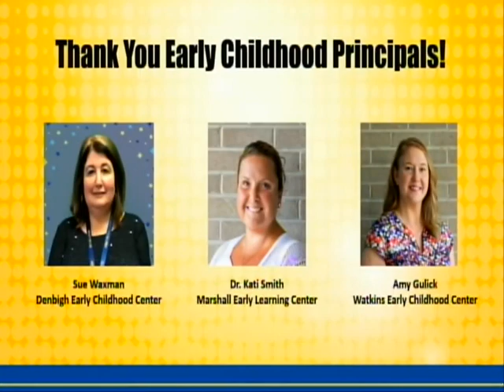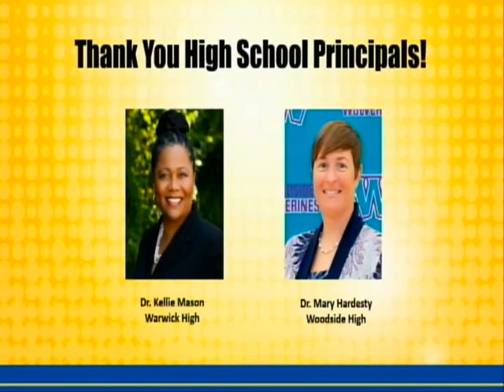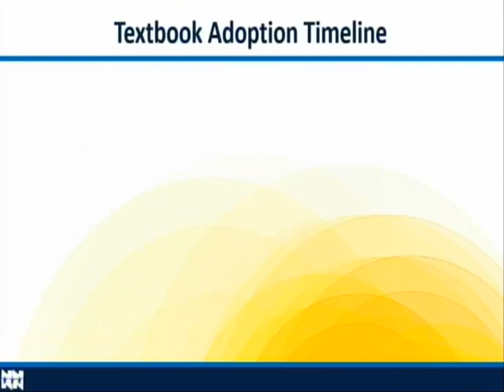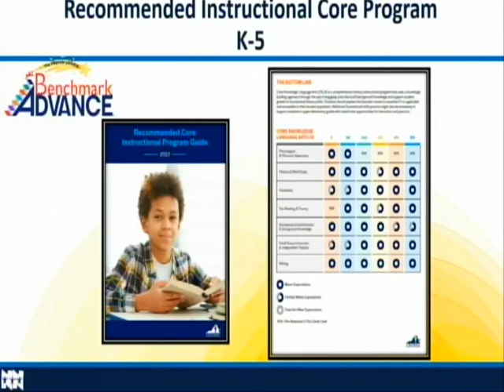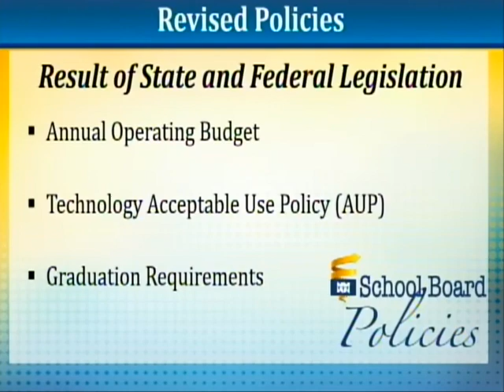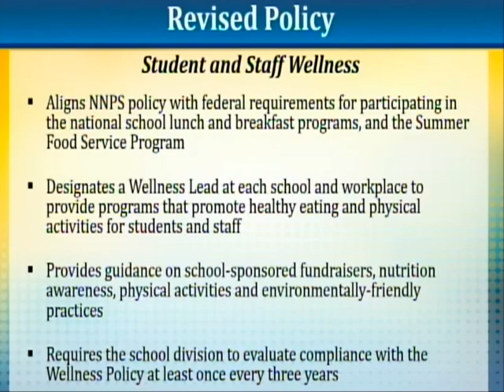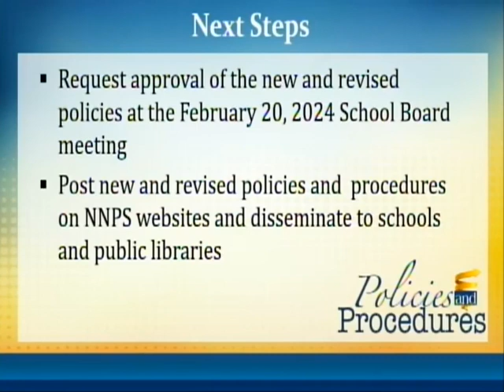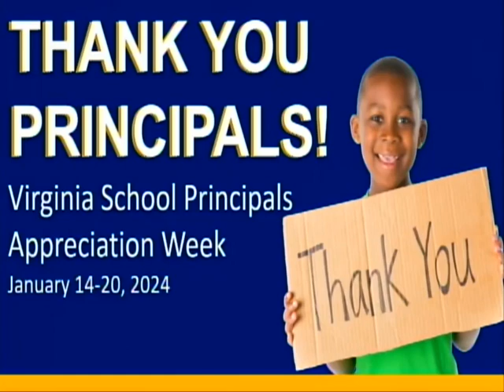School Board Meeting: January 16, 2024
NNPS School Board Meeting January 16, 2024